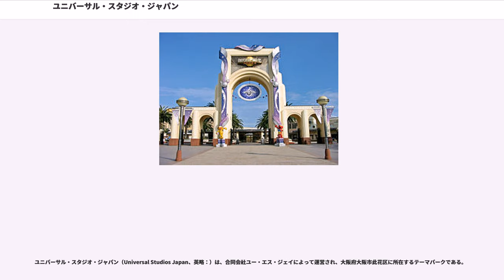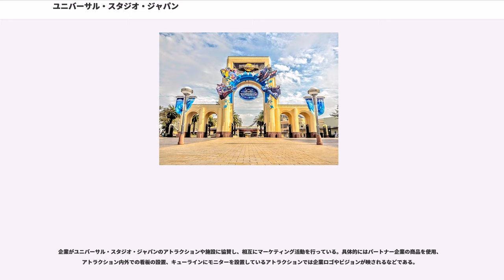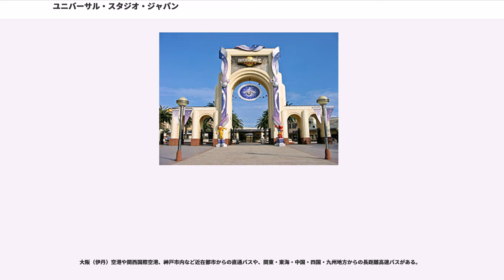ユニバーサル・スタジオ・ジャパン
ユニバーサル・パークス&リゾーツ

ユニバーサル・スタジオ・ジャパン（Universal Studios Japan、英略：）は、合同会社ユー・エス・ジェイによって運営され、大阪府大阪市此花区に所在するテーマパークである。

「ゲストの期待と想像を遥かに上回る興奮と感動のライドやショーのアトラクションによって、「ジョーズ」「ジュラシック・パーク・ザ・ライド」などハリウッド映画の世界を余すところなく体験できるテーマパーク」として2001年3月31日にオープンした。ユニバーサル映画で数多くの作品を手掛けたスティーヴン・スピルバーグがパークのクリエイティブ総監督を務めている。

株式会社ユー・エス・ジェイにより運営されている。株式会社ユー・エス・ジェイは設立当初、大阪市が出資していたが、2005年にゴールドマン・サックス証券に対してリファイナンスを実施したことにより、現在は民間の経営体制となっている。ユニバーサル・スタジオ社が手がけたテーマパークとしては「ユニバーサル・スタジオ・ハリウッド」、「ユニバーサル・オーランド・リゾート」に続いて3番目であり、米国外進出第一号である。なお、世界テーマパーク入場者数ランキング（2016年）では、世界第4位である（世界中に存在するユニバーサル・スタジオの中で最も高い）。

オープン初年度は1,102万9000人のゲストが来場し、当時世界で最も早く1,000万人を達成した。その後は800万人程度で推移していたが、2011年度は開業10年で相次ぎイベントを仕掛けたこともあり、更なる好調基調に転じ、2011年度の来場者数は880万人に達した。2012年6月には、年間スタジオ・パス所有者70万人達成、2012年度は昨年度を上回り975万人で1,000万人に到達する勢いであった。2012年10月29日に開業時からの累計来場者数が1億人を突破した。2013年度は、2014年3月19日に開園史上2度目の1,000万人を達成し開業以来の1,000万人を上回る1,050万人を記録した。2013年3月に期間限定で導入し現在はレギュラー化された、大型コースター「ハリウッド・ドリーム・ザ・ライド」の後ろ向き走行バージョン「ハリウッド・ドリーム・ザ・ライド〜バックドロップ〜」や、2013年7月に4K解像度のプロジェクターを導入して一新した「アメージング・アドベンチャー・オブ・スパイダーマン・ザ・ライド 4K3D」が人気を集めているほか、2012年3月にオープンしたファミリー向けのエリア「ユニバーサル・ワンダーランド」が多くの家族連れを呼び込んでいる。

近年では世界的に人気を誇るアニメやゲームとのコラボレーションや、シーズナルイベントの開催、アーティストによる音楽ライブなど様々なエンターテインメントも積極的に導入。

2014年7月15日に、「ハリー・ポッター」シリーズをテーマとしたエリア「ウィザーディング・ワールド・オブ・ハリー・ポッター」をオープンした。また同年より開業以来初となる公式テーマソングとして、SMAPの「Amazing Discovery」が起用された。そして、2015年2月20日には開業初年度の2001年度に記録したこれまでの年間最多来場者記録1,102万9000人を年度終了まで39日を残して更新した。

キャラクターはメイン・キャラクターのウッディー・ウッドペッカーの他、セサミストリートやピーナッツのスヌーピー、ハローキティ　ミニオンなどが活躍している。開業10周年となった2011年にはセサミストリートの新しいキャラクター、モッピーが登場した。2017年にはミニオンズが登場した。

2014年3月より導入。年間パスにクレジット機能が付いたものである。価格は各種年間パスの価格とクレジット年会費となっている。既に年間パスを所有していて、有効期限が3ヶ月以上残っている場合は、クレジット年会費を支払う事で年間スタジオ・パス・プラスにできる。なお、18歳未満は購入不可。

年間スタジオ・パス・プラスの更新は自動で行われ、指定の口座から自動引き落としとなる（専用サイトで手動更新に設定変更も可能）。なお、更新時にクレジット機能で貯まったポイントが使用できる。

年間スタジオ・パス・プラス所有者の特典として、1年間のショッピング利用額に応じてステージボーナスがある。...